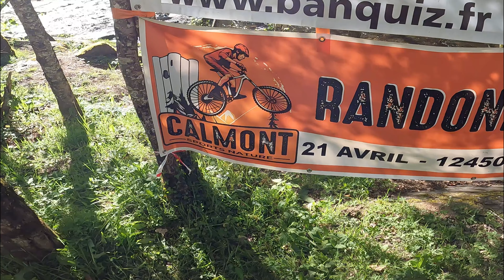VTT Rando Aveyron : Calmont Sport Nature 2024 (Milhac)